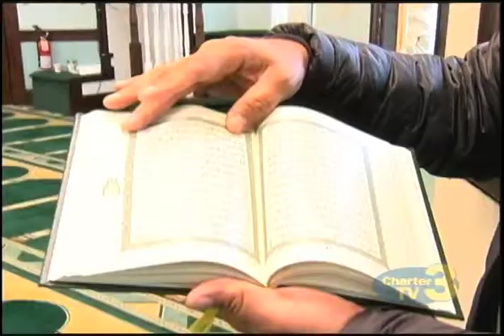WNT Islamic Society Prayer Service - December 11th, 2015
Patricia Nicolas reports- The Islamic Society of Greater Worcester is holding a prayer service and are speaking out against people who use religion as a reason to commit acts of violence.